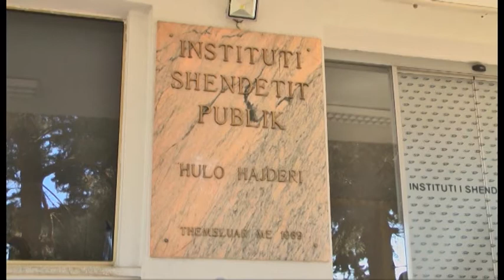Mamografia e lëvizshme, 5 % e vizitave zbulojnë tumore